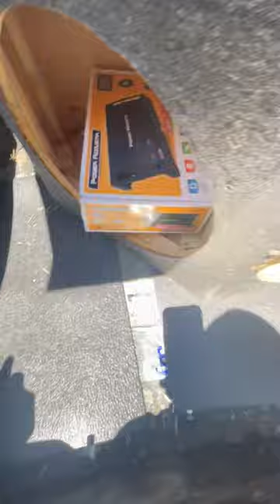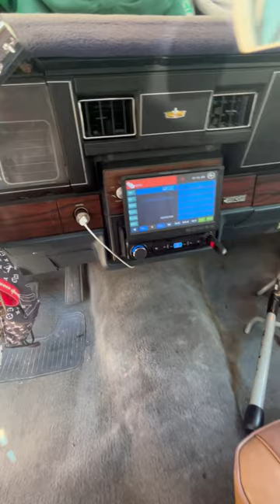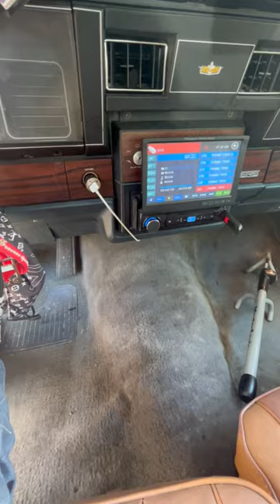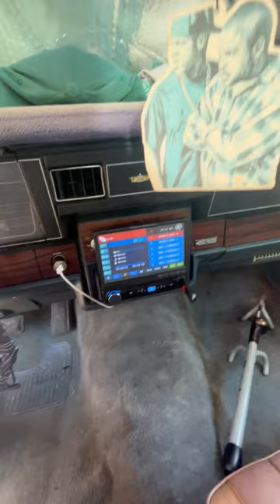WRONG PURCHASE‼️🤬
youtuber contentcreator entertainment vlogger cars sports food ect.